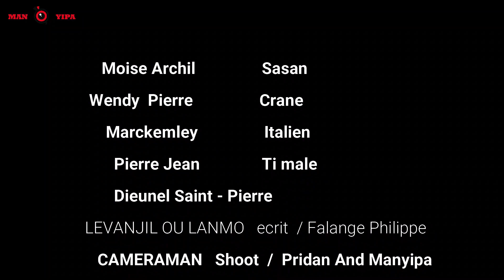LEVANJIL OU LANMO mini Serie PART. 19 / Gade sak rive Ougan Mazinzin mezanimi li asepte Kris wii.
Gade sak rive Ougan Mazinzin  mezanimi li  asepte Kris wii.

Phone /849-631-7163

 Levanjil Ou lamo
Mini serie sa pral montrew anpil realite
nan mond kretyenn nan
Li le li tan pou  nou revolte , paske Jesus pa lyen poul retounen
et dyab la genyen anpil Jeunne Fille , Jeunne Garson nan menl
nou menm kretyen fok nou al sove yo
Jesus di nou nan Matye 28-19 fok nou pati tout kote al preche LEVANJIL
se sak fe nou vini avek ti serie sa kise Levanjil Ou Lamo

Pa bliye Abone chanel la SVP
 pouw pa rate youn nan SERIE sa yo

Directed by:  Falange Philippe and Robertho Saintus
Produced by: MPS prod.

Cast:
Jonathan Delice
Englide Metellus
Caleb Metellus
Robertho Saintus
Falange Philippe
Moise  Archil
Artiste Myarman
wendy Pierre
Stefanie Semice
Jonas Jean Alland
Dieunel Saint-Pierre
Srephanie Francois
Orelien Shelove
Victor Wilsaint
Ti Batko
Josue
Nelson

Wilgens Senousa
Yuli Gerard

Siw Renmen travay sa nap fea